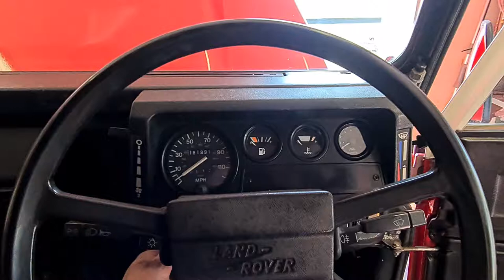Land Rover Defender V8 3.5 Edelbrock carburettor Double S exhaust sound